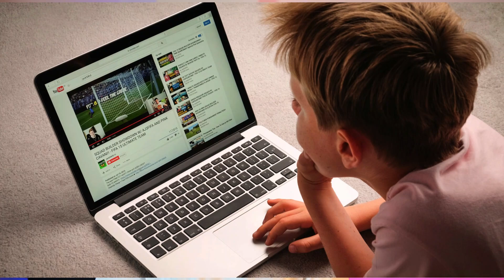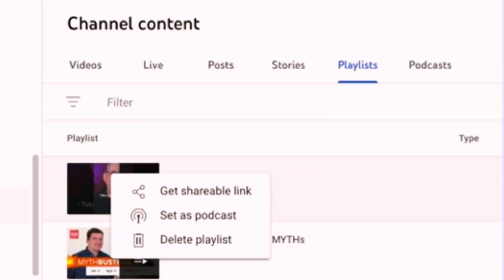ইউটিউবের অ্যাড বন্ধ হচ্ছে? YouTube Monetisation Biggest Update 😮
YouTube is going to stop overlay ads. I think it will not affect YouTuber income. Besides, YouTube make changes in YouTube Studio Mobile App and YouTube App.